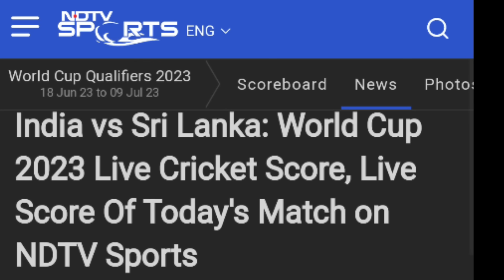Aisi mind-blowing bowling dekh live tv pe pak ne thoka salaam🇮🇳